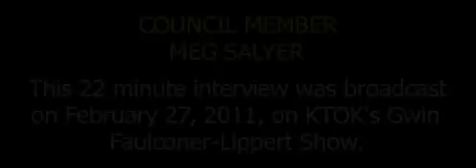Okc City Counci - Meg Salyer Interview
Meg Salyer, Oklahoma City Council Ward 6 incumbent, is interviewed by Gwin Faulconer Lippert, KTOK Radio, February 27, 2011